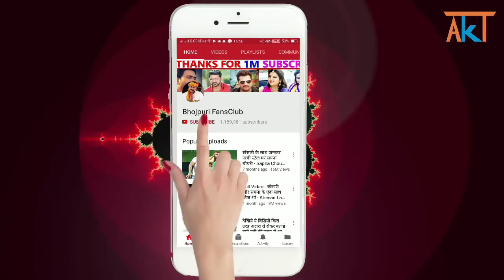देखिये वीडियो पवन सिंह चाँदनी सिंह के साथ कैसे कर रहे है बोलबम की शूटिंगPawan Singh Bolbam Song 2018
pawan singh shooting balbam video with chandni singh, his wife jyoti singh, amrapali Dubey.